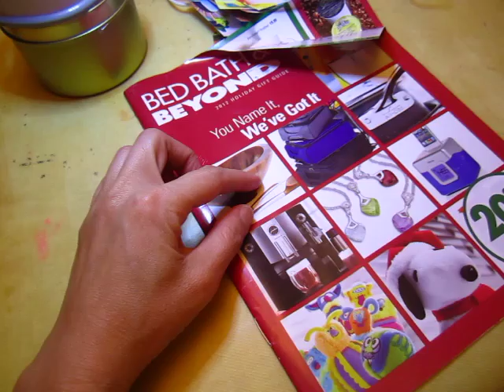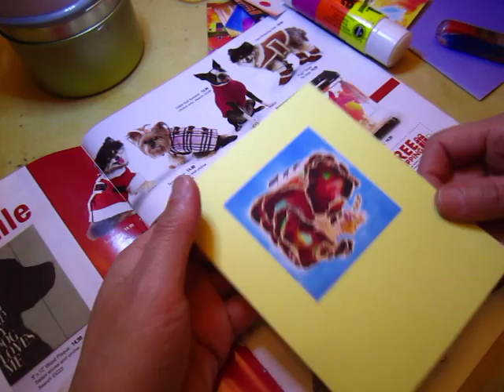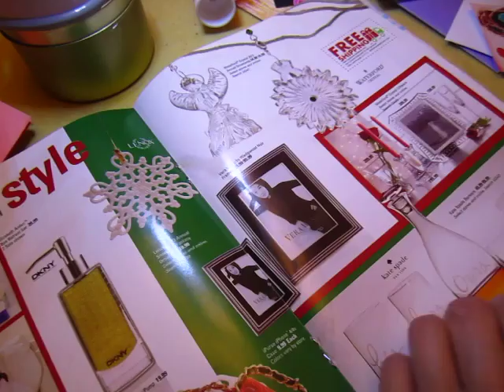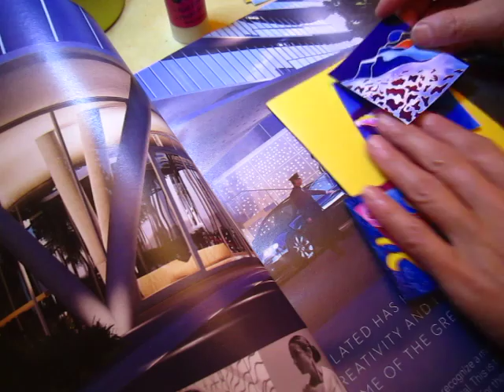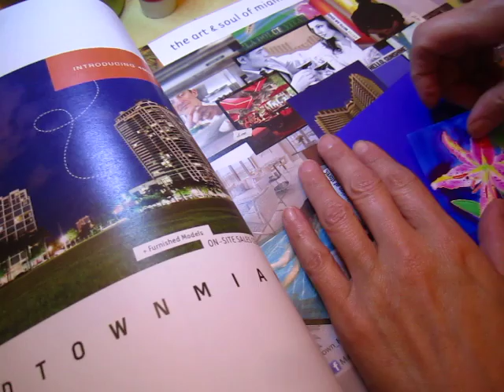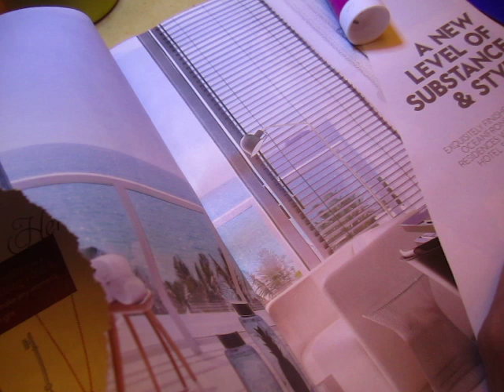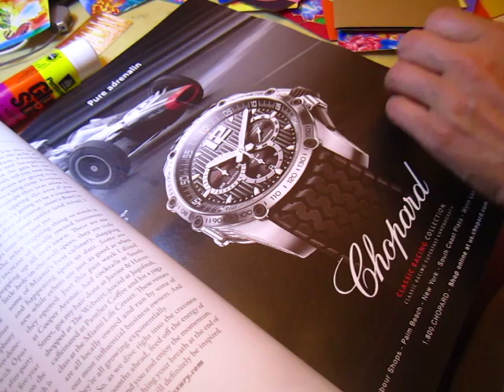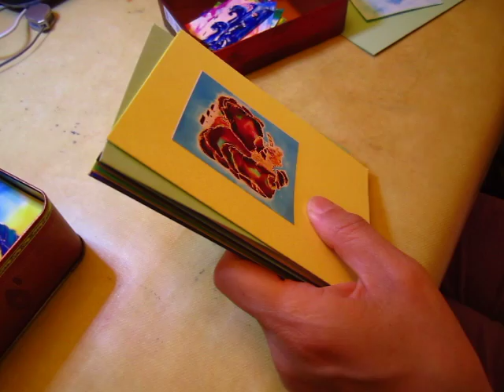blablabla humming and doing stuff